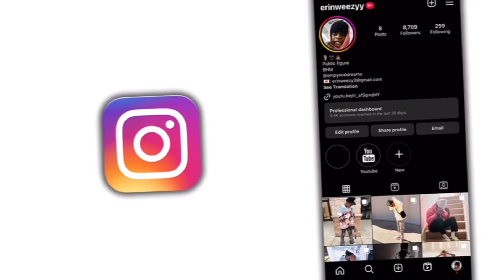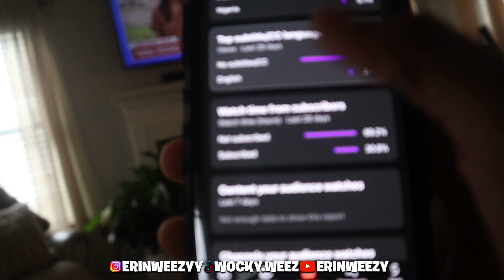DAY IN THE LIFE OF A YOUTUBER | ME AND THE BROS HAD A PHOTOSHOOT 📷 ✨